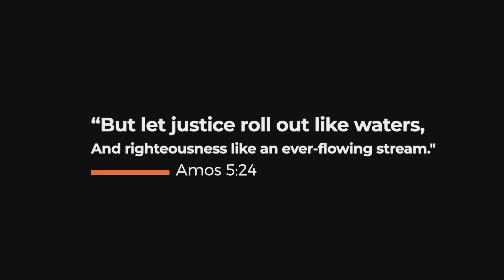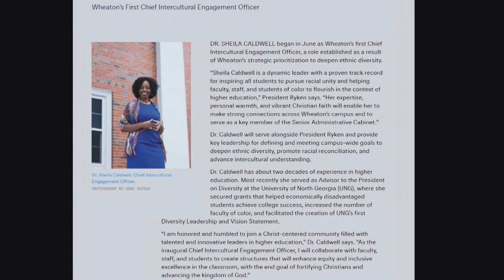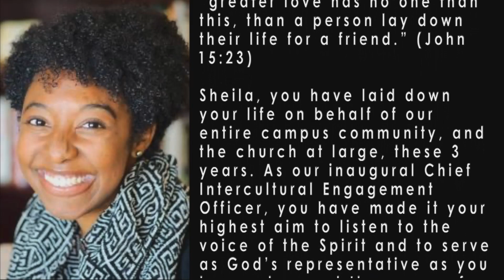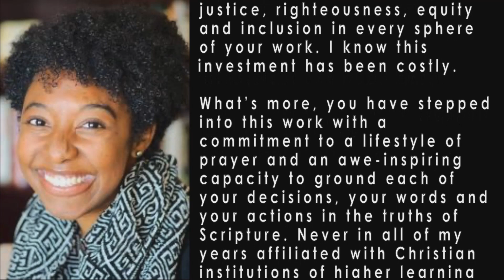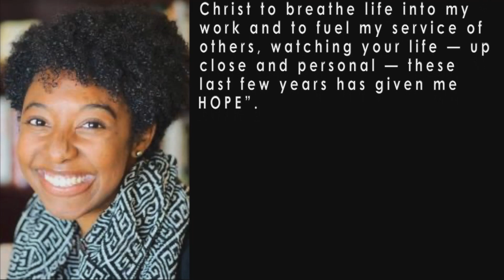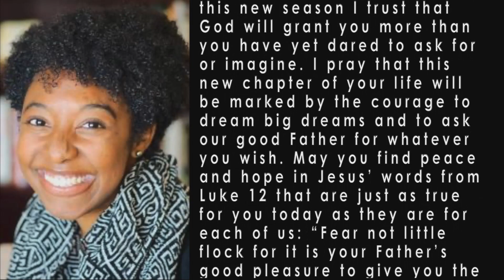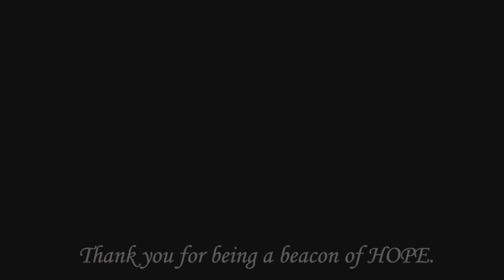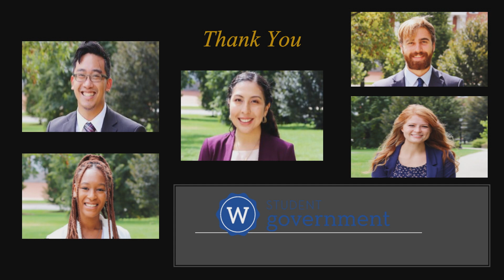The Inaugural Racialized Minorities Recognition Ceremony | Dr. Sheila Caldwell | 5/8/2021